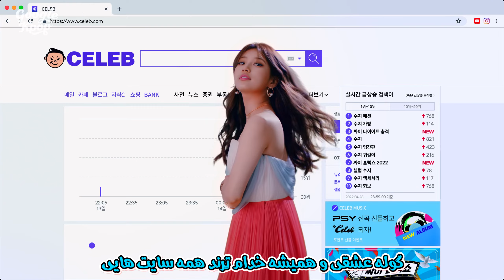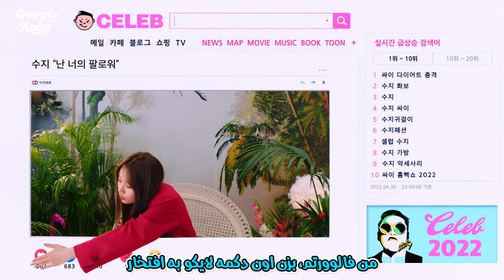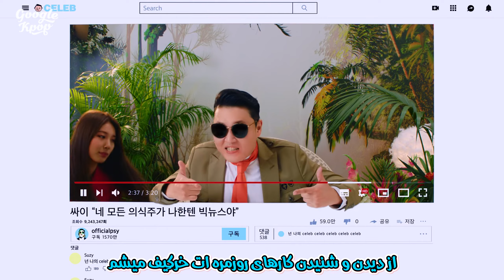موزیک ویدیو «سلب» از «سای» با حضور «سوزی» با زیرنویس فارسی | PSY - Celeb [Persian Subtitle]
🔥 زیرنویس فارسی موزیک ویدیو و آهنگ سلب از سای با حضور سوزی
PSY x Suzy - Celeb - Music Video [Persian Subtitle]